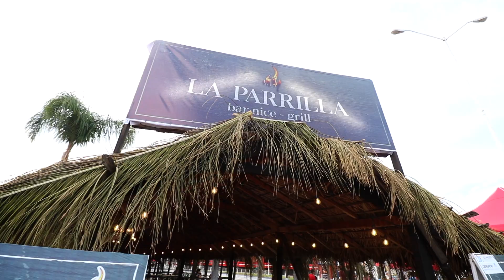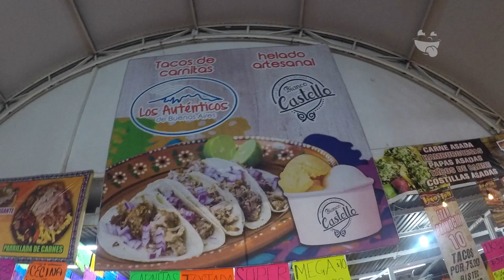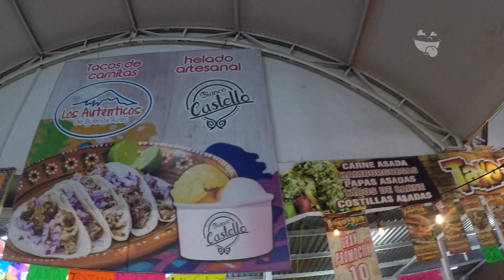Tour gastronómico con memes de Durango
De nuevo lo hemos hecho, queremos que se convierta en un clásico "El tour gastronómico" con Memes de Durango en la Fenadu. Oficial. Disfrútenlo.